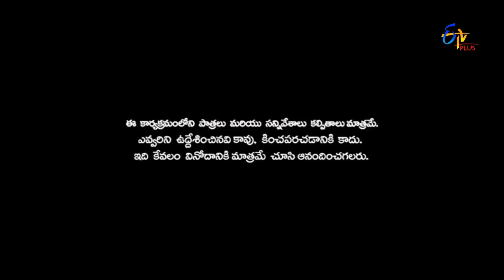Patas | Jintata Chita Chita | 9th February 2017 | ETV Plus